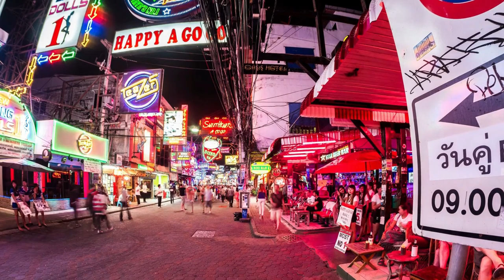10 Best Places to visit in Thailand - Travel Video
Welcome to Travel Turo, where we explore Thailand's vibrant and enchanting country! In this video, we'll take you on an unforgettable journey as we showcase Thailand's best places to visit. From stunning beaches to ancient temples, this Southeast Asian gem offers diverse experiences that will leave you breathless.

Join us as we embark on a thrilling adventure, starting with the bustling capital city of Bangkok. Discover the perfect blend of modernity and tradition as we explore iconic landmarks like the Grand Palace, Wat Arun, and the vibrant markets of Chatuchak Weekend Market.

Next, we'll transport you to the mesmerizing islands of Thailand. Picture yourself soaking up the sun on the world-renowned beaches of Phuket, Krabi, and Koh Phi Phi. Marvel at the crystal-clear turquoise waters, snorkel amidst colorful marine life and experience the unparalleled beauty of Maya Bay.

For those seeking cultural immersion, we'll guide you through the ancient city of Ayutthaya. Marvel at the remnants of majestic temples and palaces that date back to the 14th century while learning about Thailand's rich history.

Nature enthusiasts will be enthralled as we venture into the lush jungles of Chiang Mai and Chiang Rai. Explore serene Buddhist temples nestled amidst towering mountains and encounter friendly locals in hill tribe villages. Don't miss the opportunity to get up close and personal with majestic elephants in ethical sanctuaries.

We'll also take you to the floating markets of Damnoen Saduak, where you can experience the unique Thai way of life as you glide through bustling canals, surrounded by vibrant colors and exotic aromas.

Whether you're a food lover or an adventure seeker, Thailand has something for everyone. Indulge in mouthwatering street food, from pad Thai to green curry, and embark on thrilling activities like zip-lining in the rainforest or diving in the Similan Islands.

So, get ready to be captivated by Thailand's beauty, culture, and warmth. Join us on this virtual journey, and let us inspire you to plan your next adventure to the best places to visit in Thailand.